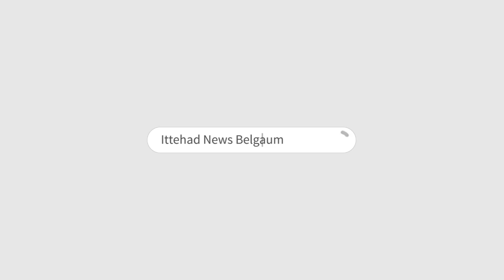ITTEHAD NEWS | BELGAUM NEWS | - DETA CHORI FARZI COMPANIYA AUR MUSALMANO KI KAIFIYAT